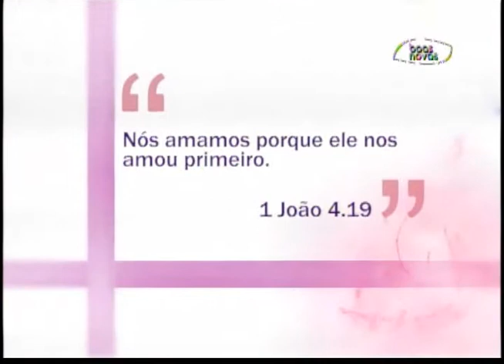Espaço Feminino - Alergias - (bloco 2 de 4) 02-06-2015